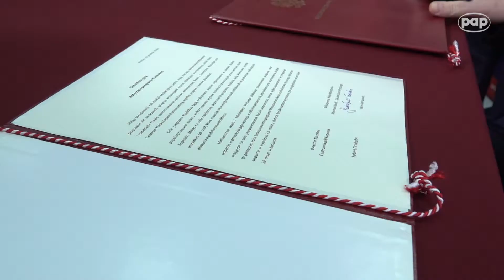Start programu Naukobus (PAP)